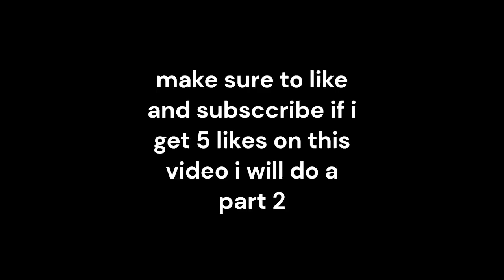minecraft but everything BUT me is fast